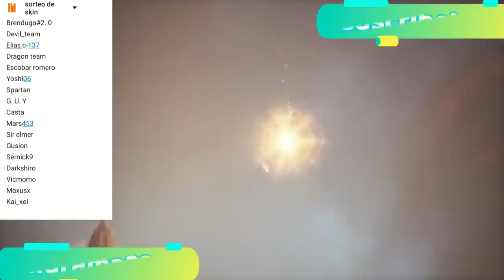Nuevos eventos 515 party valla mes de mayo que se viene😱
Hola amigos aqui toda la información que he podido conseguir hasta ahora del evento 515 party espero y les guste.

Pd: aveces hacen cambios en algunos eventos o deciden simplemente no hacerlos algún cambio q me entere os estaré informando.

Aqui abajo les dejo el link de nuestro pequeño grupo de discord.